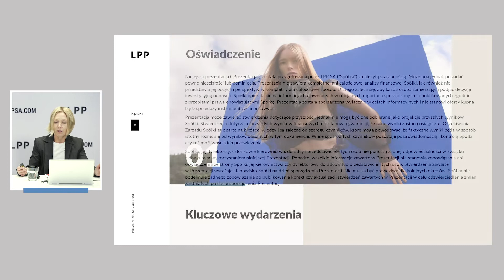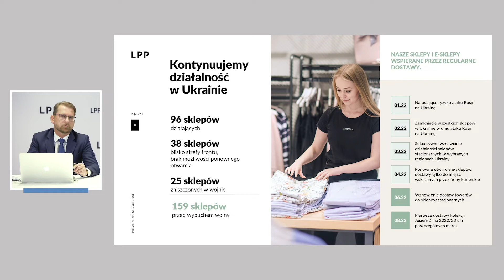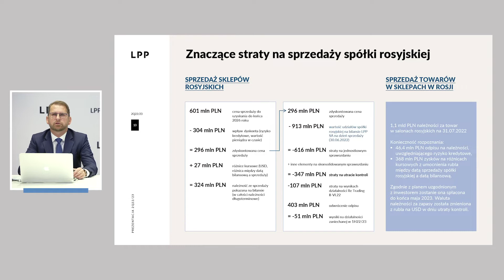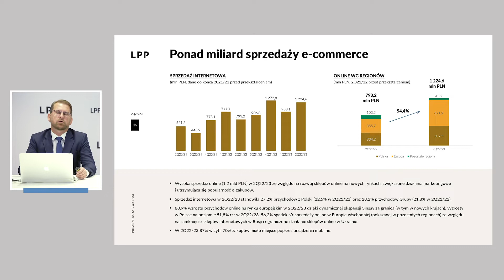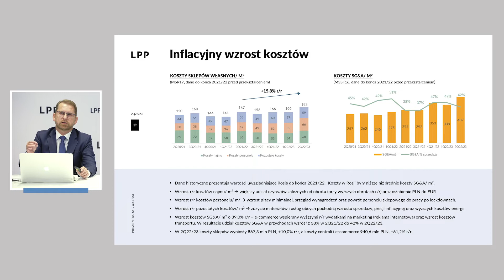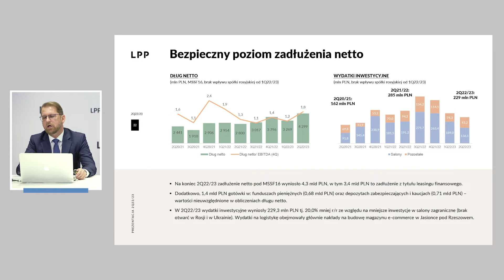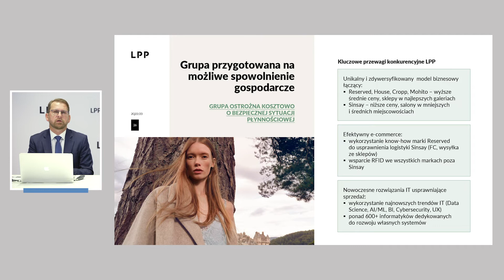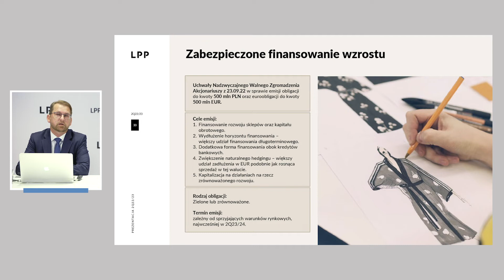Prezentacja wyników za 2Q22/23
• W drugim kwartale 2022/23 przychody polskiego producenta odzieży wzrosły o ponad 45 proc. r/r[1] przekraczając wartość 4,3 mld zł.

• Miniony kwartał przyniósł gdańskiej spółce ponad 1,2 mld zł przychodów z e-commerce oraz wysoką dynamikę sprzedaży online na poziomie 54 proc. r/r.

• Dynamiczna ekspansja marki Sinsay – wzrost sprzedaży o 63 proc. r/r, dalszy rozwój powierzchni handlowej oraz doskonałe wyniki na nowych rynkach e-commerce: w Grecji, Hiszpanii i Włoszech.

• Konsekwentny rozwój na europejskich rynkach przyniósł LPP kolejny kwartał z rzędu wyższe wyniki sprzedaży z zagranicy, które w drugim kwartale 2022/23 stanowiły 57 proc. przychodów Grupy.

• Europa Zachodnia źródłem przyszłego wzrostu LPP: w planach na 2023 r. debiut Reserved w stolicy mody – Mediolanie oraz ekspansja marki w Londynie – otwarcie salonów w 3 centrach handlowych.

W drugim kwartale br. obrotowego LPP dobrze poradziło sobie finansowo mimo zmian związanych z wojną toczącą się za wschodnią granicą. Nawet po wycofaniu się spółki z rynku rosyjskiego i wobec ograniczonego względami bezpieczeństwa funkcjonowania biznesu w Ukrainie, gdzie obecnie działa 96 ze 159 sklepów marek LPP, wpływy ze sprzedaży w okresie od maja do lipca przekroczyły 4,3 mld zł. Mimo niższej marży brutto, która w drugim kwartale osiągnęła poziom 52 proc., spółka wypracowała za pierwsze półrocze br. zysk netto w wysokości ponad 514 mln zł. Dobre wyniki są efektem konsekwentnej realizacji celów, jakie polski producent obrał w nowej strategii rozwoju na zagranicznych rynkach i jednocześnie potwierdzeniem słuszności podjętych w tym obszarze decyzji. Spółka podtrzymuje też swoje cele rozwojowe z rocznymi przychodami w roku obrotowym 2022/2023 na poziomie ponad 16 mld zł oraz 5 mld zł w e-commerce.

Trafione kolekcje przyniosły również spółce wzrost obrotów w e-commerce aż o 54 proc. i przychód z tego kanału w wysokości ponad 1,2 mld zł. Większość, bo 70 proc. zakupów, miała miejsce przez urządzenia mobilne. Oferta spółki była dostępna online w 32 krajach. Największy wzrost sprzedaży internetowej, niemal 90 proc., był widoczny na rynku europejskim, a to za sprawą dynamicznego rozwoju Sinsay. Najmłodsza marka w portfolio LPP, dzięki intensywnemu rozwojowi omnichannel, bardzo dobrze radziła sobie w drugim kwartale i zanotowała wzrost o 63 proc. r/r. W efekcie ekspansji online za granicą, na samych tylko nowych rynkach e-commerce – w Grecji, Hiszpanii i Włoszech – marka uzyskała sprzedaż na poziomie ok. 23 mln zł, co jest wartością zbliżoną do całości wyników paneuropejskiego e-sklepu Reserved.

Obserwowany przez spółkę wzrost kosztów to z jednej strony rezultat rozwoju sieci stacjonarnej. Z drugiej jednak, także wynik nasilającej się presji inflacyjnej widocznej w każdym obszarze funkcjonowania firmy. Nie bez znaczenia pozostają też rosnące ceny energii, będące elementem kosztów operacyjnych. W tym kontekście strategiczna okazała się podjęta już w ubiegłym roku decyzja o dywersyfikacji portfela energetycznego i wykorzystaniu do zasilania swoich obiektów energii pochodzącej ze źródeł odnawialnych. Podpisany w 2021 r. dziesięcioletni kontrakt z Figene Energia, zabezpiecza spółę w kontekście rosnącego ryzyka finansowego w obszarze energetycznym. Zgodnie z zawartą umową dostawy zielonej energii z farm wiatrowych do biur, Centrum Dystrybucyjnego w Pruszczu Gdańskim i wybranych salonów LPP w Polsce mają ruszyć w styczniu 2023 r.

Przy tak ambitnych planach rozwojowych dla sieci sprzedaży kluczowe jest wsparcie logistyczne. Dlatego w drugim kwartale zarząd Grupy zdecydował o rozpoczęciu działalności operacyjnej przez wyodrębniony ze struktury spółki podmiot – LPP Logistics. Nowy operator logistyczny jest odpowiedzialny za zarządzanie wszystkimi obiektami logistycznymi w sieci zaopatrzenia i dystrybucji Grupy, których łączna powierzchnia to obecnie blisko 400 tys. m.kw. oraz za dalsze usprawnianie funkcjonowania logistyki w łańcuchu dostaw. Największym klientem LPP Logistics pozostają na ten moment marki z grupy LPP, ale spółka nie wyklucza wykorzystania w przyszłości swojego potencjału logistycznego i magazynowego dla podmiotów zewnętrznych.

W omawianym okresie LPP kontynuowało też realizację kolejnych celów ogłoszonej w 2019  r. strategii zrównoważonego rozwoju. Spółka zakończyła prowadzone w ostatnich miesiącach prace nad przygotowywaniem strategii dekarbonizacji, która zostanie przedstawiona do weryfikacji SBTi – globalnej organizacji wspierającej prywatne przedsiębiorstwa w przechodzeniu na gospodarkę bezemisyjną. Jednocześnie, wpisując się w ideę rozwoju zgodnego z zasadami gospodarki obiegu zamkniętego, firma rozpoczęła współpracę z Use Waste. Na mocy zawartej z polskim start-upem umowy zostanie opracowana innowacyjna technologia produkcji przędzy z odpadów tekstylnych, wypełniająca ideę mody cyrkularnej opartej na koncepcji textile-to-textile. Na ten cel LPP zdecydowało się przeznaczyć do końca przyszłego roku kwotę 1 mln złotych.